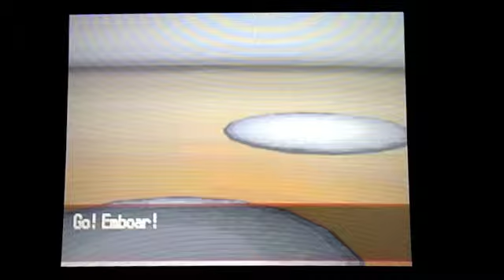Training Methods B&W Part 5: Bianca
This time we are going up against Bianca, we are almost done with the series, only the elite 4 left and Cynthia! Cynthia will be up on September 1st. Now since I'm almost done with this series I'm most likely doing a walkthrough with IllusionDarkrai on Marvel: Ultimate Alliance. The walkthrough will be on both of our channels. Know that the Pikachu song is in the background, my friend was listening to it, and I don't own it.